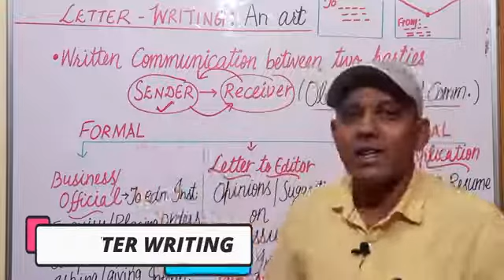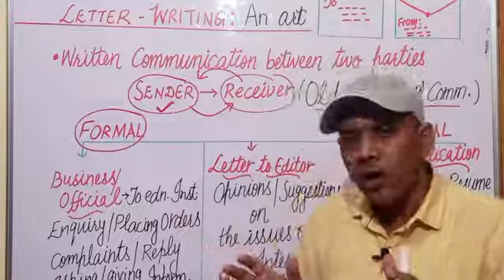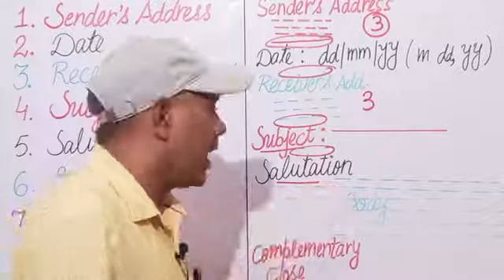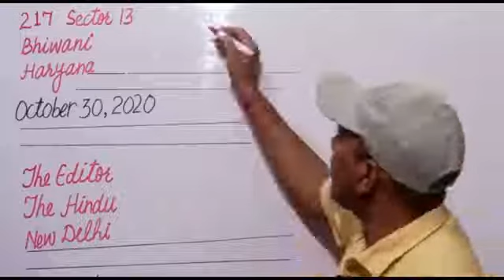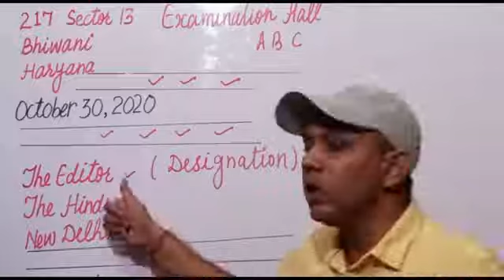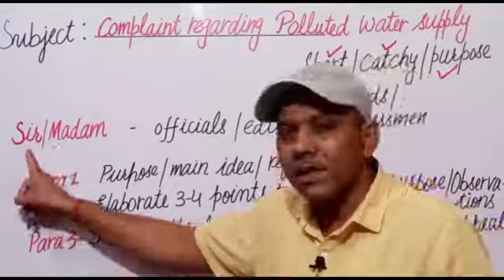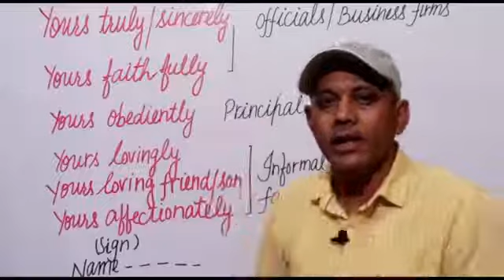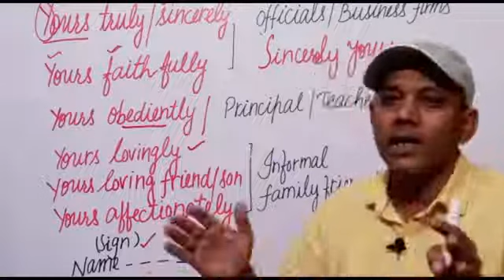Class 11 English letter writing part 1